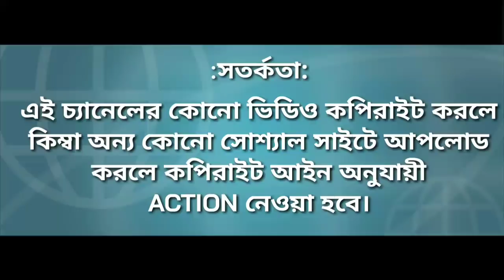শুধুই কি নিন্দা আর সমালোচনা?শুনুন,শ্রীশ্রীঠাকুরের মনের কথা Esto Prasanga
ঠাকুরের কথা বলতে গিয়ে নিন্দা ও হাঙ্গামায় যখন কান চাপা দিতে হয় তখন আমাদের কি করতে হবে?ESTO PRASANGA